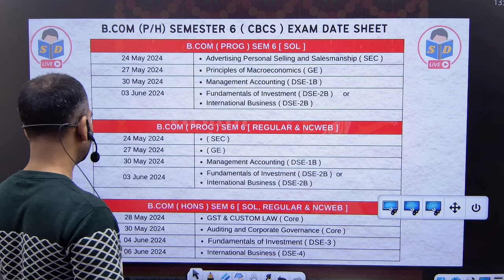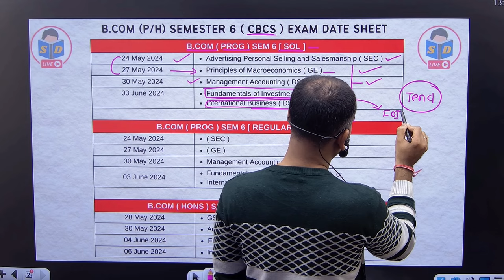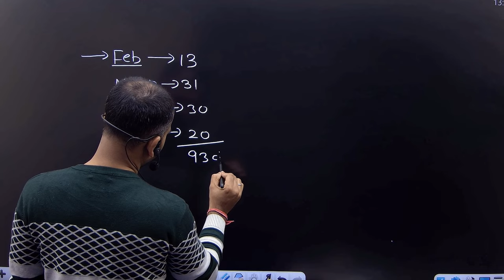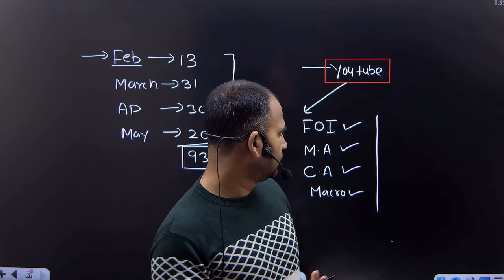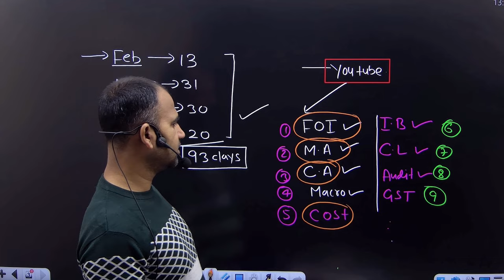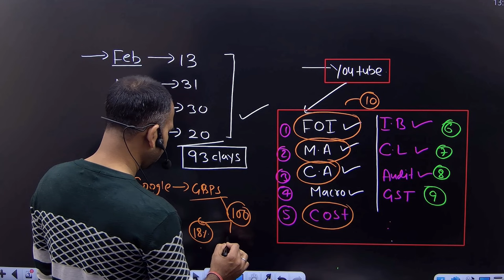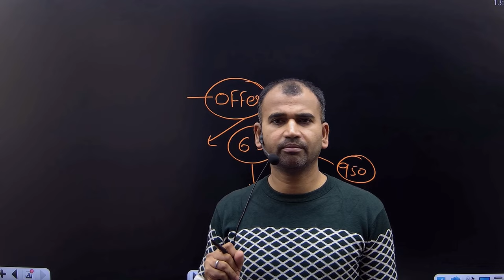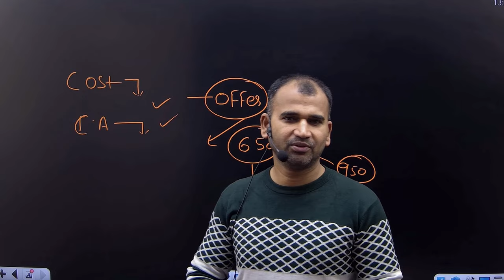Happy Vasant Panchami | free classes for all students | bcom classes | by anuj sir